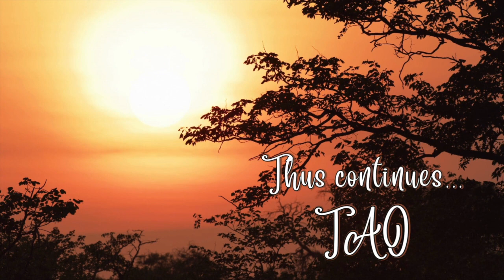Tao Overflows - Love, the Flower of Silence